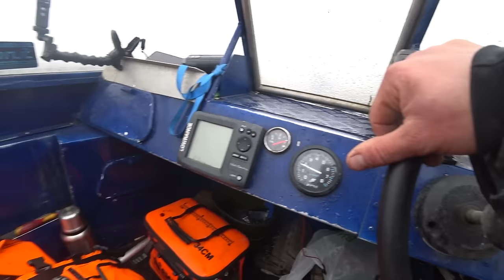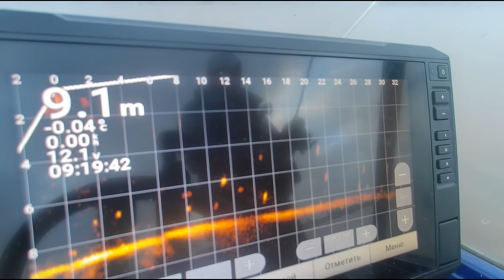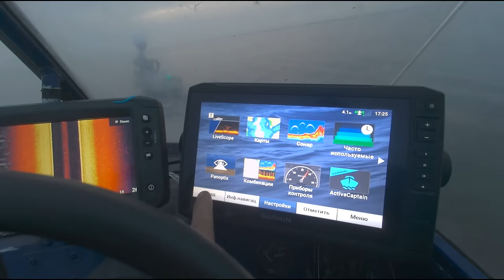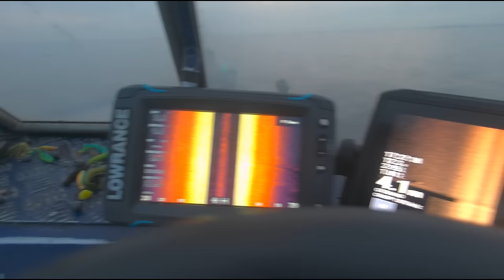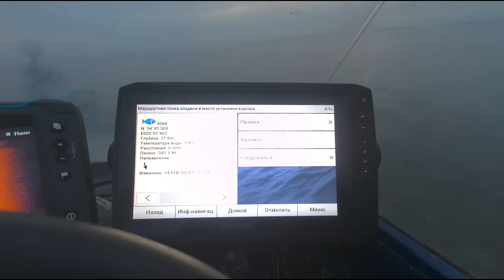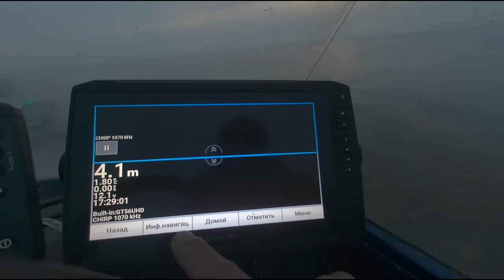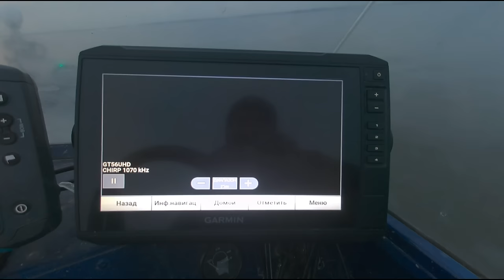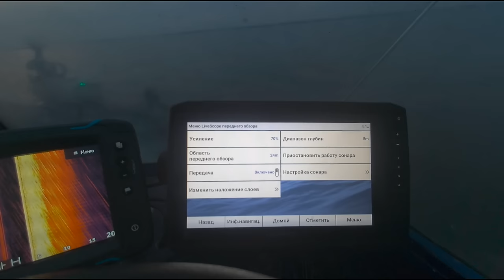КУПИЛ ПАНОПТИКС! Мешки РЫБЫ КУДУ ЕЕ ДЕВАТЬ??? ОЖИДАНИЕ И РЕАЛЬНОСТЬ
Друзья и снова Всем Привет! Недавно приобрел себе Гармин и датчик Паноптикс и продолжаю все это осваивать оказывается это не так просто как кажется.

Спиннинг на который ловил Нарвал Аргумент
Приманки Нарвал Chopy Teil